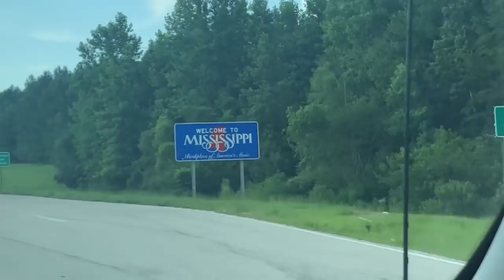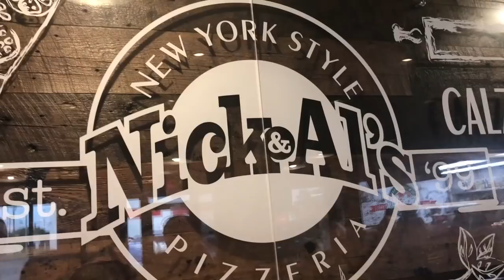RV LIFE | 24 HOURS Next to a Train! On the Road with Baby Gizmo | EP 12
RV LIFE - 24 HOURS Next to a Train! On the Road with Baby Gizmo EPISODE 12.
Thinking of taking an RV trip? Rent one FIRST